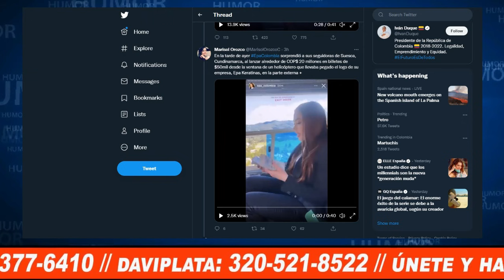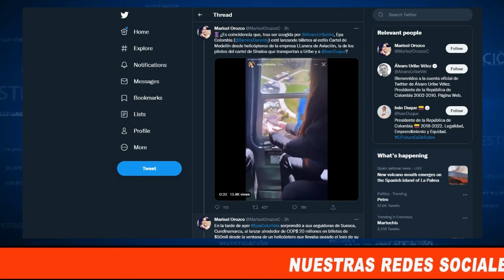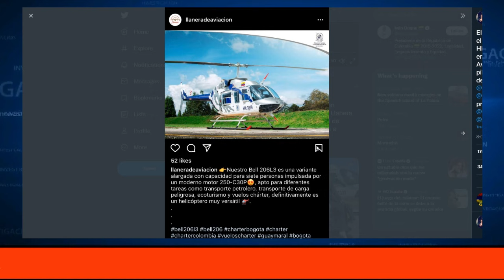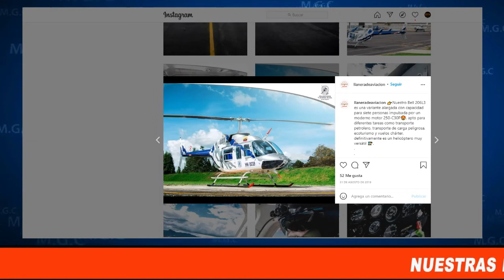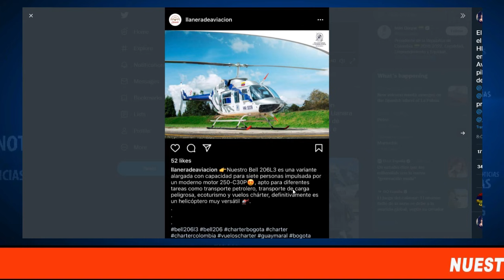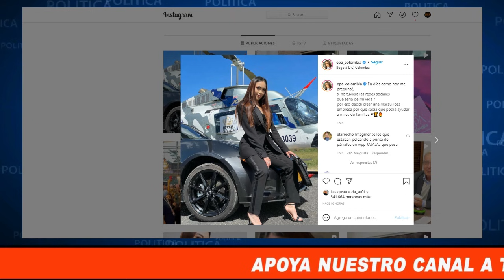COINCIDENCIA? EPA COLOMBIA // URIBISMO / NARCO EMPRESAS DE AVIACION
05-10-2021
Epa Colombia arroja billetes de $50 mil pesos en Suesca (Cundinamarca), pero que coincidencia, la empresa que utiliza para dicha actividad es: "Llanera de aviación", la misma empresa  en la que se transportaban los pilotos del c@rtel de Sinaloa y la misma que trasportaba a Álvaro Uribe e Iván Duque en las pasadas campañas políticas presidenciales.